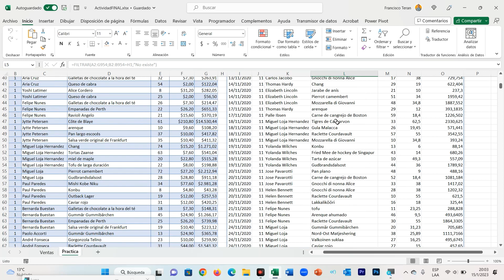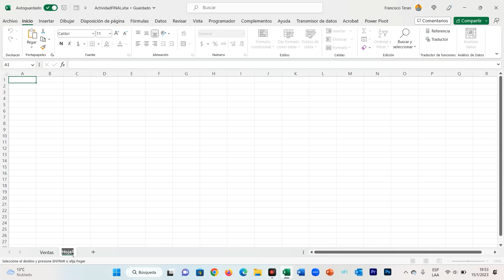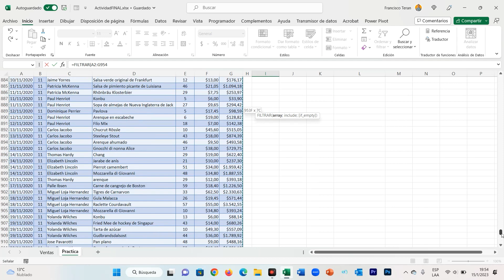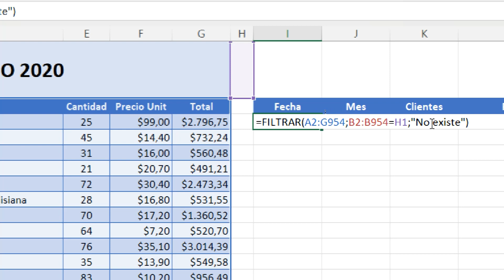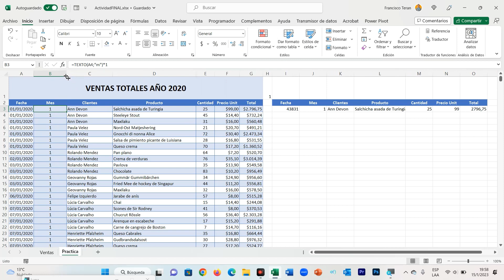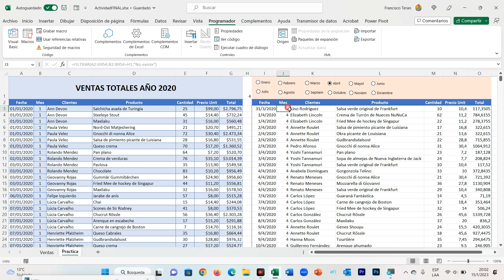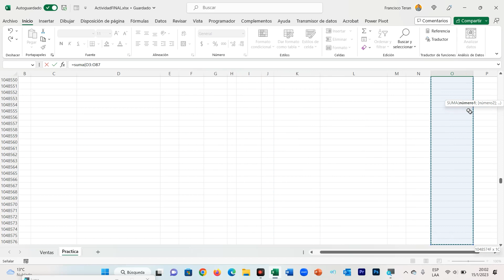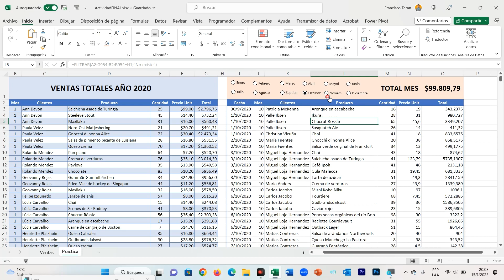Usando controles RADIO BUTTON para FILTRAR de forma DINÁMICA en Excel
Con este pequeño video aprenderemos a realizar filtros usando controles de formulario Radio Button para convertir el filtro en una manera de extraer información super dinámica.